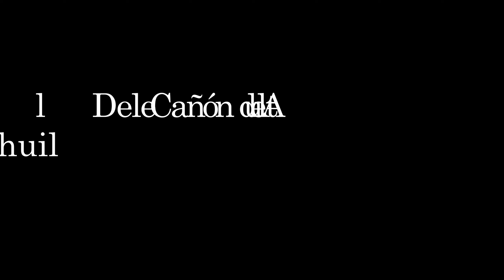Del cañón del Atuel al embalse del Nihuil en Mendoza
Hacemos un viaje por el Cañón del Atuel hasta el embalse del Nihuil, pasamos por el embalse de Valle Grande y seguimos por el camino de los cóndores que volaban sobre nuestas cabezas, y viendo las usinas hasta llegar al destino en Mendoza, Argentina.